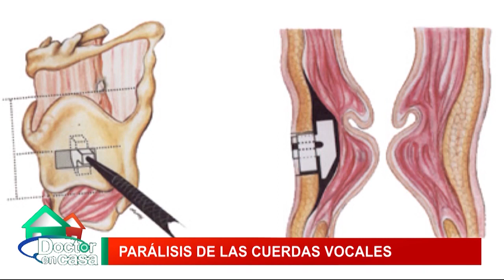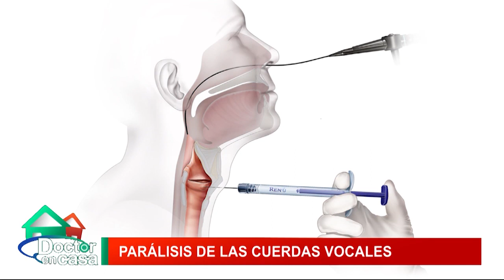Parálisis de cuerdas vocales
Cuando gritas los goles de tu equipo favorito, cuando cantas los mejores temas de tu cantante favorito, o cuando después de tomar helado tu voz se resiente: son algunos ejemplos de acciones que afectan tus cuerdas vocales.
Las cuerdas vocales o pliegues vocales son pequeños músculos cubiertos de varias capas de mucosa que vibran a alta velocidad mientras hacemos algún sonido. Pero ¿Qué pasa si se paralisa una o ambas cuerdas vocales?